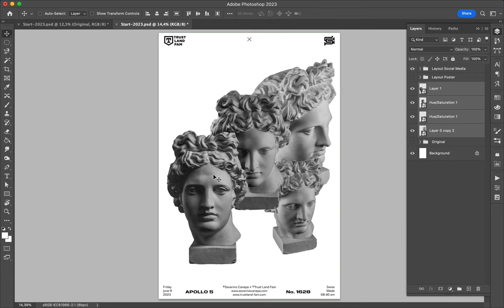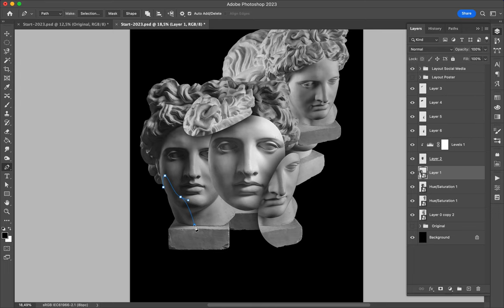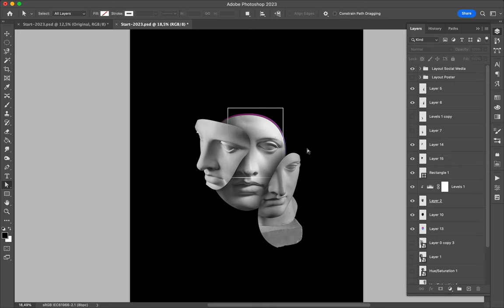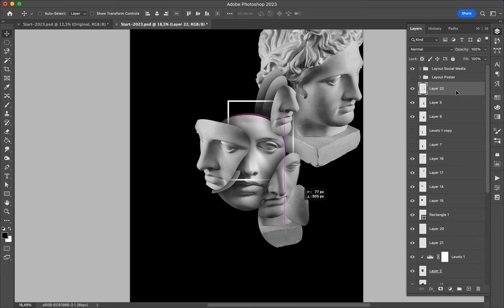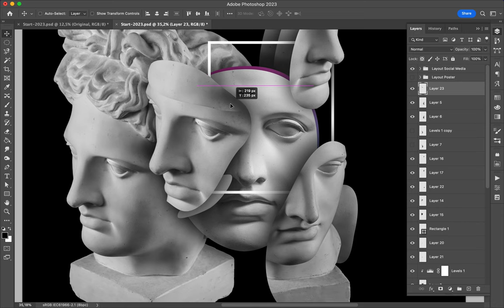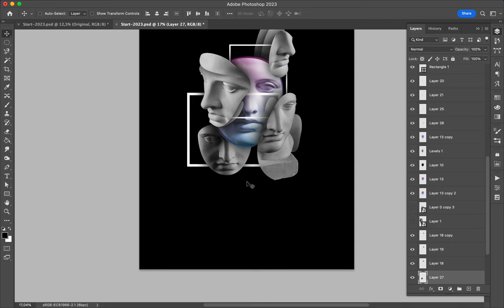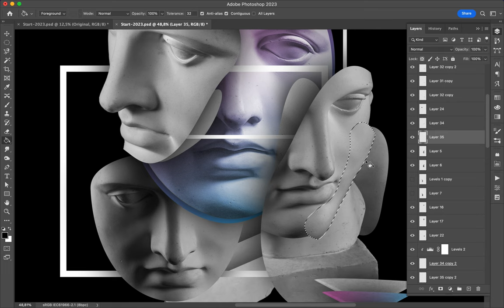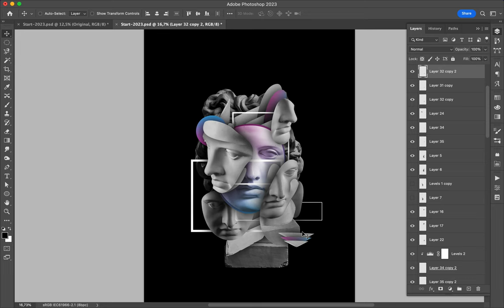Poster Speed Art 1628 Fractal Minds 2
The more time I spend on a poster, the better it looks. It's that simple.